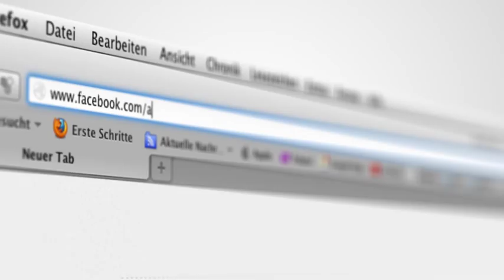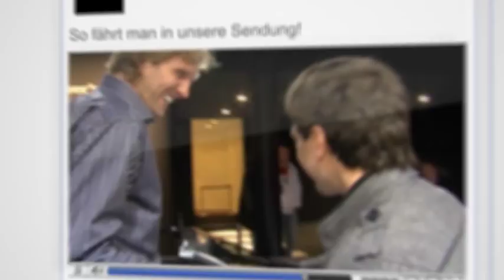Wir bei facebook!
Liebe YouTube-User, wir würden euch gern auch auf unserer facebook-Seite begrüßen. Was ihr davon habt - dafür haben wir diesen kleinen Trailer gebastelt. Viel Spaß!